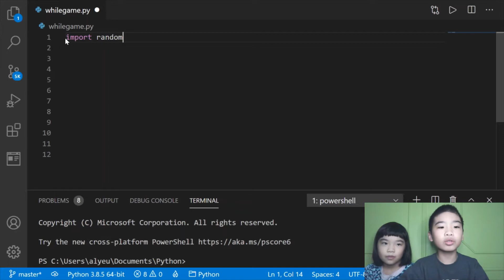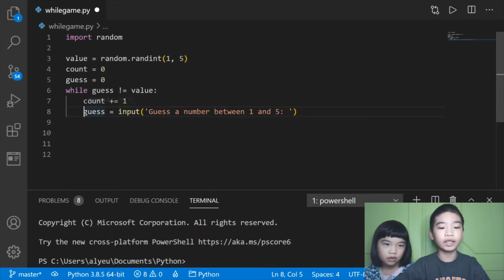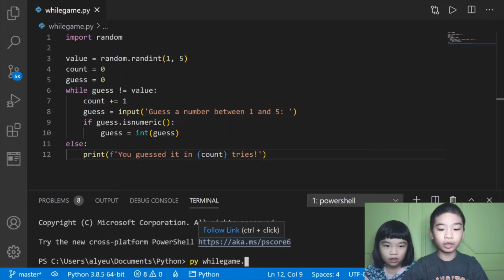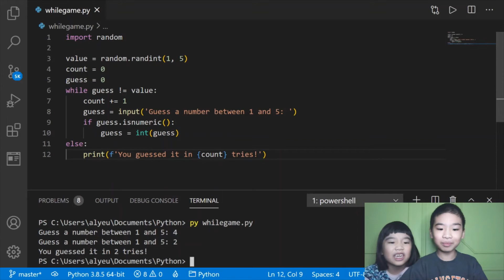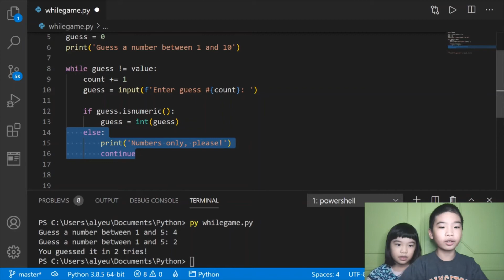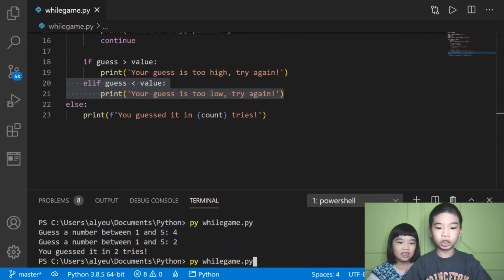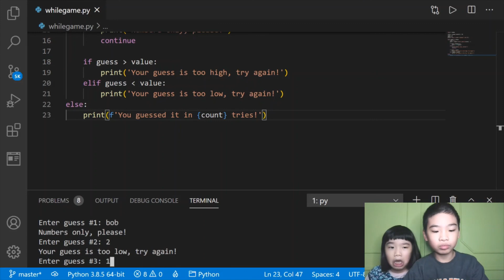How to Code PYTHON: Implement a *Number Guessing Game* Using a While Loop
Let's get started! 🔥🔥🔥 In this video, we will write a fun PYTHON 🐍 number guessing game 🕹️ to illustrate how to increment 🔼 and decrement 🔽 a value in a looping 🔁 structure (a while loop) , which are common operations. The 1st version of the game generates a random number between 1 and 5 and allows the player to guess 😕. It keeps prompting the player for a guess until the guess is correct. Then it displays the number of guesses taken. The 2nd version of the game includes additional features like hints (too low, too high) and feedback (enter numbers only). Hope you will find this game fun! In this tutorial, you will learn some basics in less than 10 minutes!

In this video, you will learn how to:
★ 0:07 1st version - Guess a number between 1 and 5.
★ 4:16 2nd version - Guess a number between 1 and 10, with hints and feedback.

Tips and Tricks:
► Import the random module from the Python standard library to generate random numbers by calling a function in that module.
► count += 1 is just a shortened form of count = count + 1. The += operator takes the current value of count, adds 1, and then assigns the new value back into count.
► It is always a good practice to validate user inputs. In this game, we check to make sure the input is a valid number with the isnumeric function.
► Make sure the string input (guess) is casted to an integer before it is used to compare with the random integer number (value).

For the setup, please read the followings before you begin:
2. Install Python and remember to select "Add Python... to PATH" when asked.
3.
4. Install the Python extension for Visual Studio Code: Go to View and select Extensions, or select the Extensions icon, then search for python.

Python - a programming language used by world-class companies such as Amazon.com, Alphabet (Google), Facebook, Twitter, and NASA.